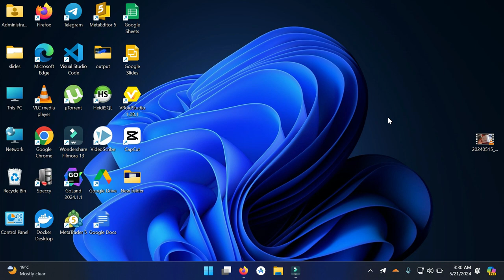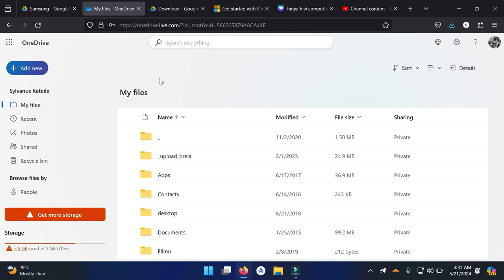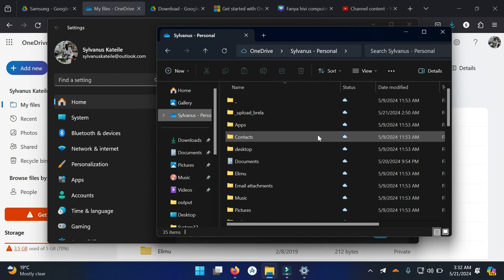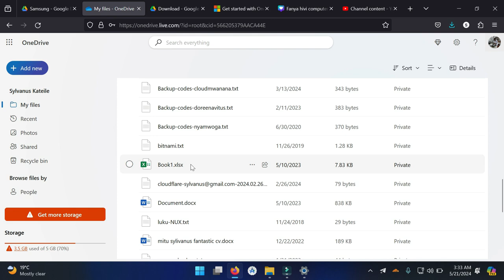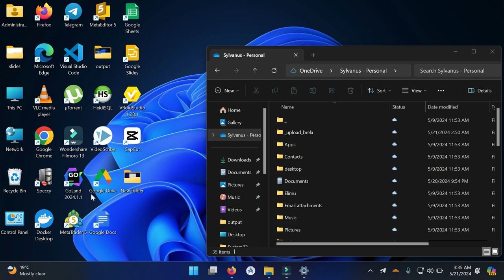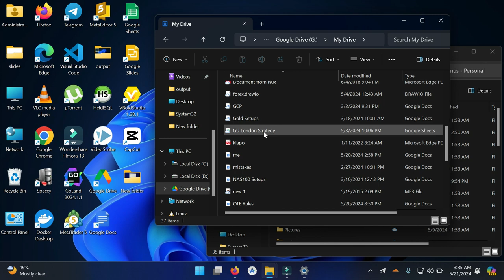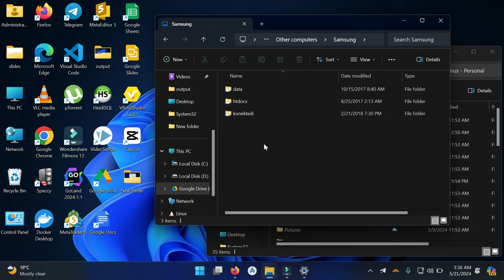Jifunze Njia Bora Za Kubackup Vitu Muhimu Kwenye Computer